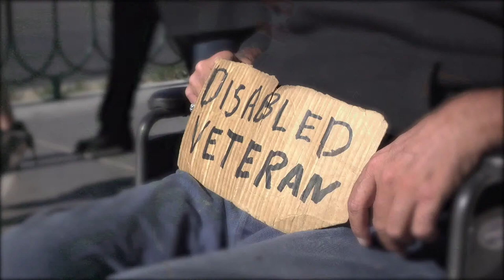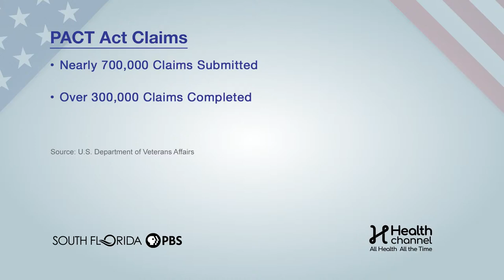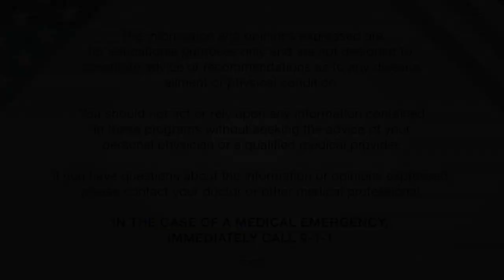Healing America’s Heroes: A Benefits Breakthrough Town Hall (Part 2)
The PACT Act promises expanded benefits to many Veterans who were left out in the past, but the application process can be frustrating and difficult for some. But for those who need help, there is hope, and Healing America’s Heroes: A Benefits Breakthrough Part 2 will bring together a panel of experts who can explain how to navigate the claims process and where to go to find that help.

Panel:
•Olga Villaverde – Health Channel Host
•Michael Zinner, M.D. – CEO & Executive Medical Dir., Miami Cancer Institute
•Montel Williams – Television Personality and Advocate for Veterans
•Melva Rozier – Supervising Attorney of Veterans Advocacy Projects, Legal Aid Society
•Michael Figlioli – Director of National Veterans Service, VFW
•Erin Hoover – Staff Attorney, Legal Services of Greater Miami
•James Heaton – Senior Director, United Way of Broward County's MISSION UNITED

Time Stamps
00:00 - Introduction
01:23 - Meeting the Panel
02:02 - Questions for Panel
02:25 - PACT ACT Information
02:51 - Veteran Questions
04:14 - PACT Claims
06:30 - Benefits Information
09:08 - Viewer Questions
11:16 - Deadlines
11:56 - Appeals
14:00 - PACT ACT Change
14:32 - Importance of Benefits
15:32 - Homeless Veteran Benefits
17:23 - Viewer Questions
17:45 - What To Know About Scams
20:17- More Help With Benefits
22:16 - Final Thoughts